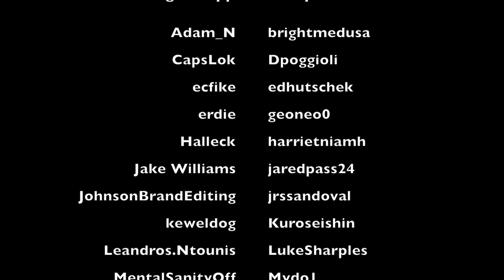Silence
My final project for my film class.
This footage was shot on actual 16 mm, black & white film.

It started out as a film about depression and a day in the life of someone dealing with that. It's gone through many versions at this point, so it's not exactly what I had originally envisioned, but I like it.

I may or may not upload the other version I made of this video, I think I liked it better, but I had to take into consideration my Professor's comments since these projects are important for our grades.
This is most likely not the final version of this film.